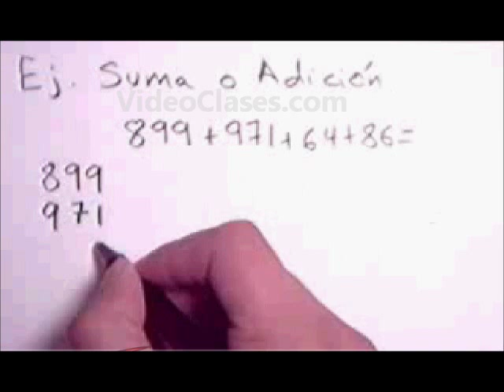Ejercicios Suma o Adición con comprobación